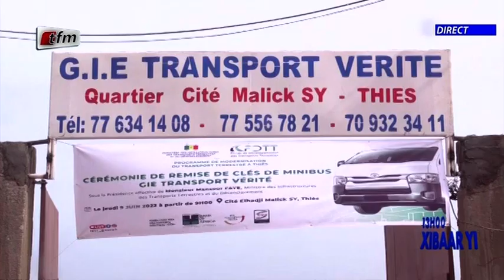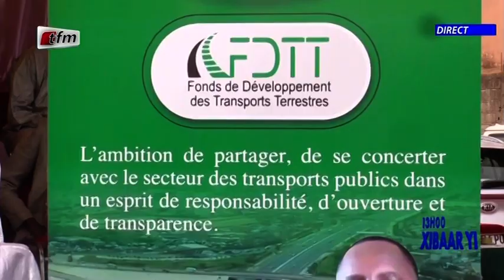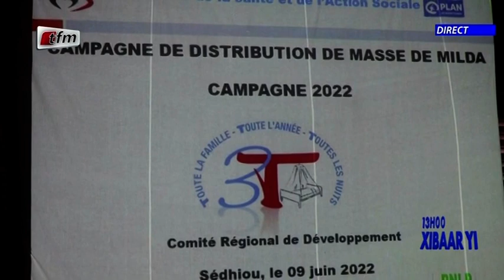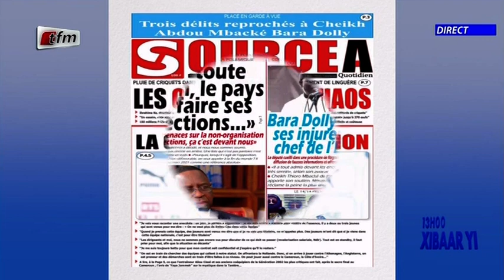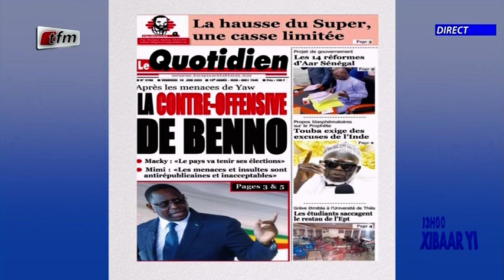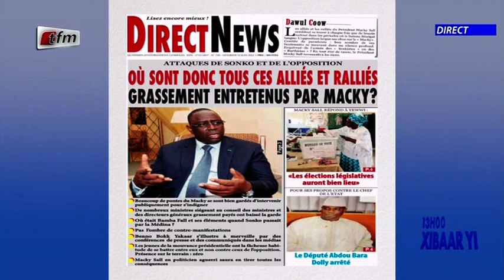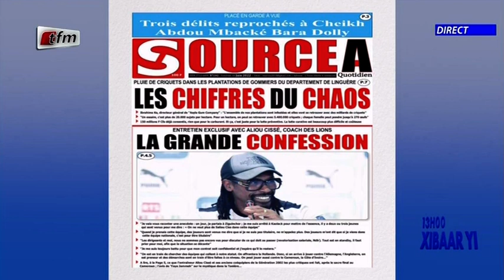Xibaar yi 13H de ce 10 Juin 2022 présenté par Ibou Diouf